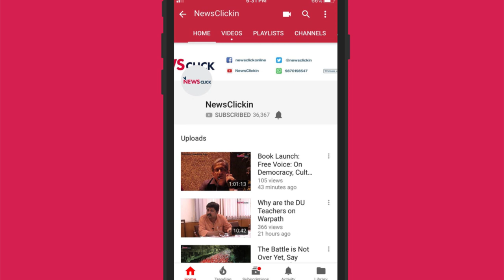Kancha Ilaiah Shepherd Speaks on Current Political Unrest Among Dalits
Mr. Shepherd contextualised the current political unrest among Dalits, prompted by scattered incidents of violence against SC/STs as well as the recent Supreme Court judgment on the Scheduled Caste and Scheduled Tribe (Prevention of Atrocities) Act.